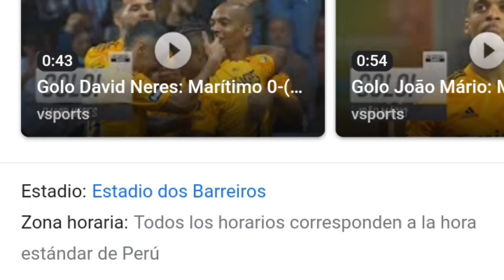Maritimo vs Benfica 0-3 resumen y goles del partido completo /Primeira Liga